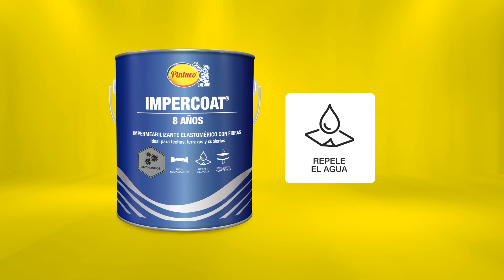La manera más fácil de impermeabilizar techos, terrazas y cubiertas con Impercoat de Pintuco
Paso a paso de Impermeabilización con Impercoat:                                                                                                                                                   1. Correcta Preparación de la superficie                                                                                                                                                                        2. Corrige grietas y fisuras                                                                                                                                                                                                      3. Impermeabiliza